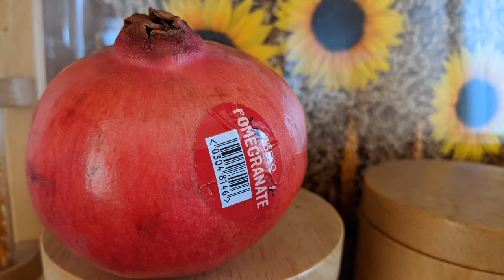NO PLASTIC BAGS, GROCERY SHOPPING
Hard work pays off. Woh iehte Hai sega Karo meva Khao...This makes you happy.